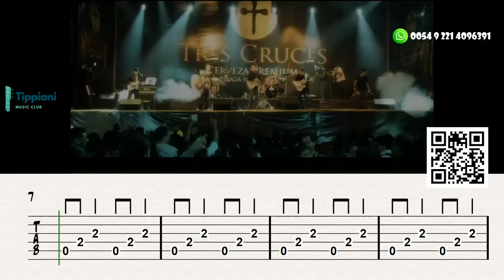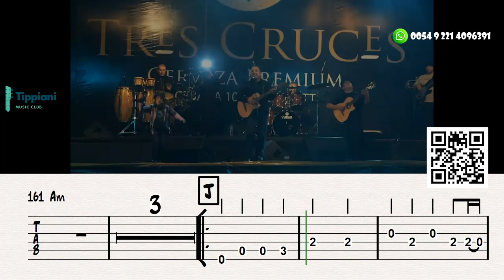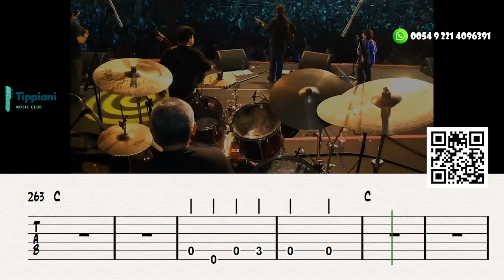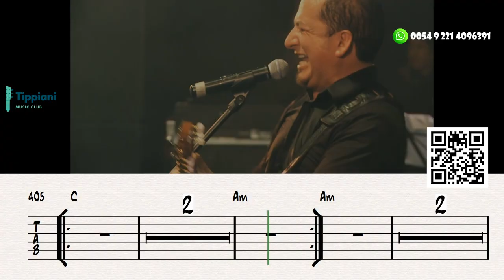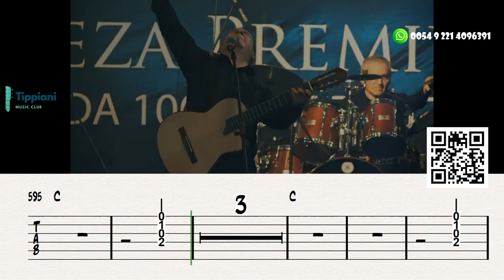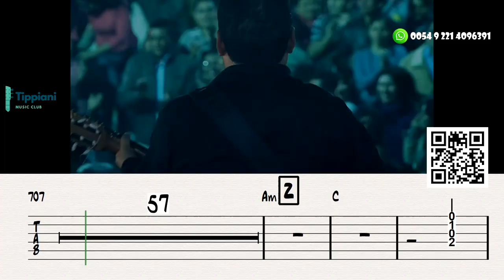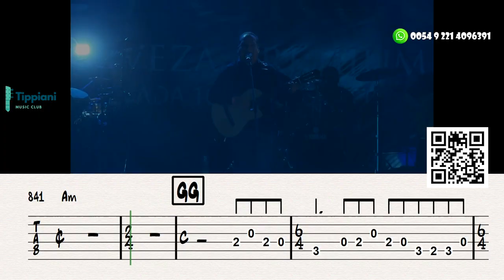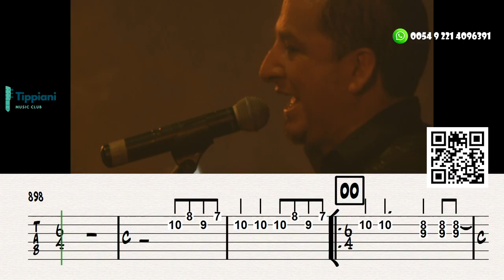Tablatura para guitarra "Selección de carnavales" DIOSDADO GAITAN CASTRO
Para obtener el Backing Track (pista sin guitarra) y la Tablatura en PDF escríbeme al 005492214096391